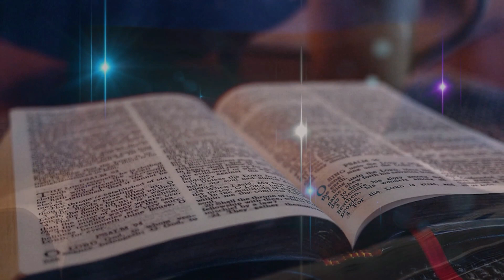दिव्य वचन || 16 JULY 2022 || B4JESUS WORSHIP MINISTRIES